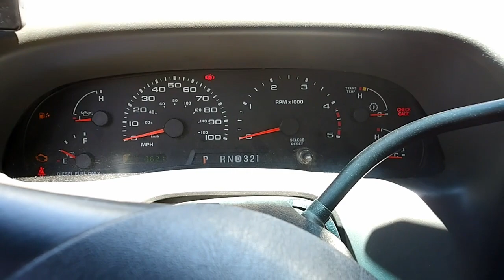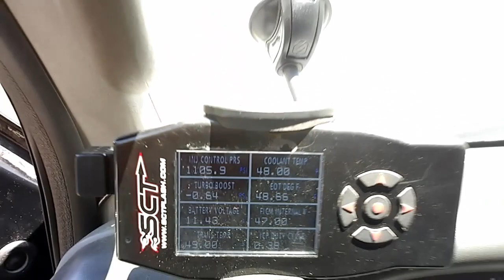New belt and another project coming......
New belt for the mower and getting some materials for more projects coming soon. like and subscibe!!